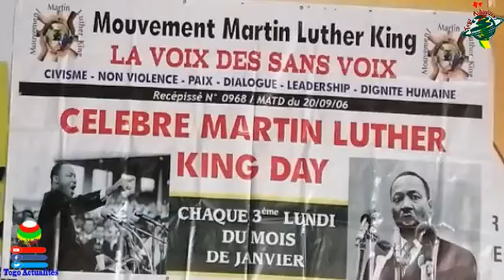M L K Day célébré avec les étudiants : Le MMLK organise un concours doté de prix le 28 août 2023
I have a dream voici le discours que nous avons tous récité a une période de notre vie scolaire.
« Martin Luther King Day » est un jour férié à New York et marque la date      d'anniversaire de naissance de Martin Luther King. Il est fêté chaque année le 3ème lundi du mois de janvier. Pour 2023, le MMLK l’a célébré ce lundi 16 janvier avec des acteurs de la vie sociale au Togo ainsi que des étudiants de plusieurs universités privées  de sa commune.
Pour marquer cette journée,  le Pasteur Edoh a organisé une journée en son honneur à la foire Togo 2000. Plusieurs étudiants des universités privées de Lomé sont invités et le film de la biographie de MARTIN LUTHER KING a été projeté.
Pour cette année, la célébration ne s’arrêtera pas là, en en croire le président du MMLK, Pasteur Edoh Komi, qui a profité de l’occasion pour annoncer un concours doté de Prix Martin Luther King, à l’intention des jeunes élèves et étudiants togolais.
Il sera question de pousser un peu plus la jeunesse togolaise dans la culture de des valeurs de non-violence dans la lutte contre les violations des droits humains.